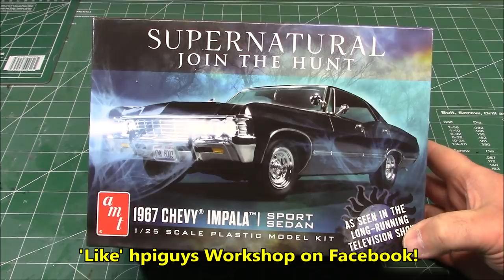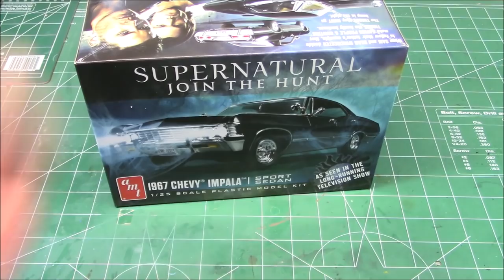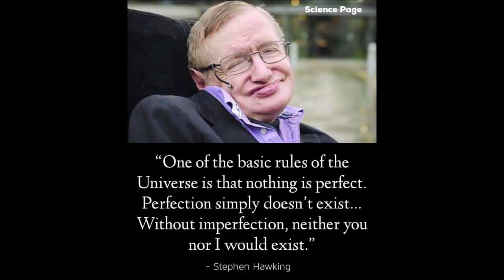Supernatural 'Baby' 1967 Chevy Impala Sport Sedan 1/25 Scale Model Kit Build Review AMT1124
Join the Hunt with your own Supernatural 1967 Chevy Impala Sport Sedan Baby Scalemodel today!

KIT FEATURES:
1/25 scale, skill 2, glue & paint required
109 parts Molded in black with chrome and clear parts
“Hero” car from long-running CW television series Supernatural
New 4 door hardtop body and bumpers
New seat and interior panels
Custom chrome wheels matching the TV car
Other authentic "supernatural" details!
Decal sheet with gauges and goodies
Super-detailed modern tooling

Supernatural is an American dark fantasy television series created by Eric Kripke. It was first broadcast on September 13, 2005, on The WB, and subsequently became part of successor The CW's lineup. Starring Jared Padalecki as Sam Winchester and Jensen Ackles as Dean Winchester, the series follows the two brothers as they hunt demons, ghosts, monsters, and other supernatural beings. The series is produced by Warner Bros. Television, in association with Wonderland Sound and Vision. Along with Kripke, executive producers have been McG, Robert Singer, Phil Sgriccia, Sera Gamble, Jeremy Carver, John Shiban, Ben Edlund and Adam Glass. Former executive producer and director Kim Manners died of lung cancer during production of the fourth season.

The series is filmed in Vancouver, British Columbia. Originally, Kripke planned the series for three seasons but later expanded it to five. The fifth season concluded the series' main storyline, and Kripke departed the series as showrunner.[4] The series has continued on for several more seasons with new showrunners, including Sera Gamble, Jeremy Carver, Robert Singer and Andrew Dabb.[5] With its eleventh season, Supernatural became the longest-running American live-action fantasy TV series.

Throughout the series, Dean drives a black 1967 Chevrolet Impala which he refers to as "Baby." Having been passed down to him by his father (John), it is Dean's most prized possession, with actor Jensen Ackles feeling it is Dean's "life" and "sanctuary".[167] The brothers travel in it throughout the country as they hunt the supernatural, and the trunk holds various weaponry and their fake IDs. In the first two seasons, it has a Kansas license plate with the number KAZ 2Y5, a reference to the Winchesters' home state of Kansas, and the series premiere date of 2005.[167] Towards the end of the second season, the car sports a new Ohio license plate (CNK 80Q3) to aid the brothers in hiding from the FBI.[168]

The origins of the Impala were first depicted in the comic mini-series Supernatural: Origins, in which John Winchester takes ownership of the car from Mary's uncle after accidentally getting him killed during a hunt. However, fans responded negatively to this, as John is shown with the Impala in the teaser for the pilot episode, which is chronologically set before the comic series. Because of this, the comic was altered for the trade paperback version,[169] with the Impala's true origins later being depicted in the series' fourth season. Having been sent back to 1973 by the angel Castiel, Dean convinces his father to purchase the Impala over a 1964 VW Van. The car's origins were further explored during the season five finale, in which a frame story surrounded the plot of the episode tracking the Impala's history from its manufacture, through several previous owners, up until the present day. According to Chuck Shurley, the brothers have "made it their own", and they are shown as kids sticking an army man into an ash tray that remains there (Sam), putting blocks into the heating vents (Dean) and carving their initials into the car. The Impala later proves important when seeing the old army man allows Sam to overpower Lucifer during the final confrontation. According to Chuck, as they have the Impala, the Winchesters never consider themselves truly homeless. In the seventh season, after two Leviathans go on a killing spree in an identical Impala, Sam and Dean are forced to put the car into storage and use various other cars as they are too identifiable with the Impala. Dean later pulls it out of storage to confront Dick and has the demon Meg crash it into Sucrocorp to create a distraction. Starting in season 8, Sam and Dean are once again using the Impala as their car. The Impala was stolen by the angel Gadreel while possessing Sam, once again forcing Dean to use a stolen car, but it was quickly recovered and proved instrumental in tracking down the rogue angel.

All of the cars used in the show are stock 1967 Chevrolet Impala four door hardtops. They feature Chevrolet small-block engines, recolored interiors, custom seats, and nonfunctioning radios. Other than the one used in the original, all of the Impalas had to be painted black for the series. One of the Impalas used features a detachable roof and doors for up-close shots, and is capable of being separated in half.